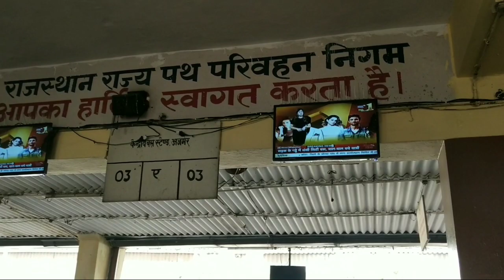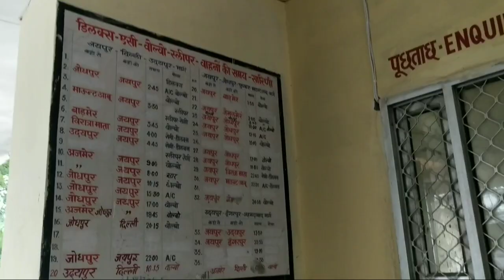Ajmer Bus Stand ll Ajmer Sharif ll Ajmer Railway Station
Hello Everyone

Is video me Ajmer ka bus stand dikhaya gya hai Ajmer bus Stand ki Sari importent jankari
Is video me apko mil jayegi...

I hope video pasand aayegi

Plz...

Instragram...